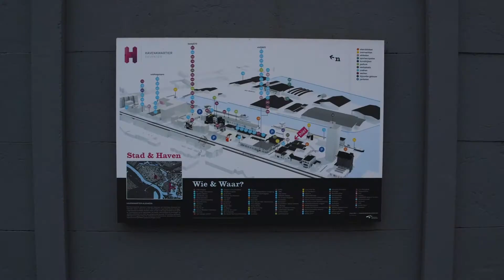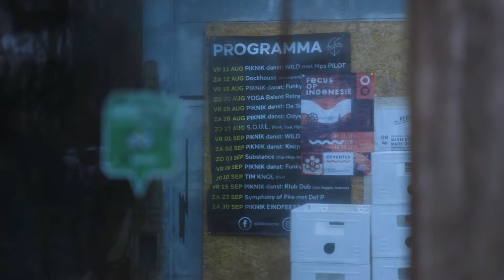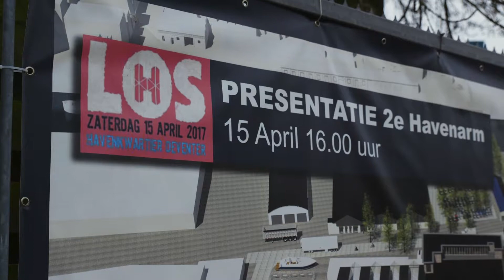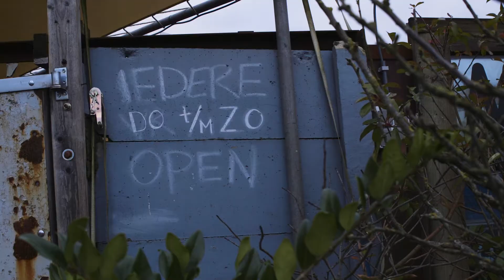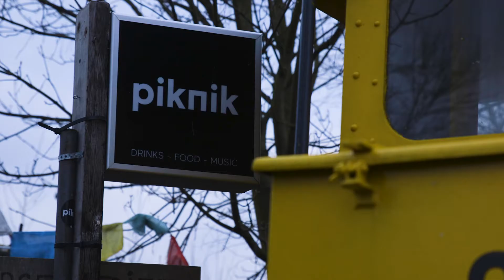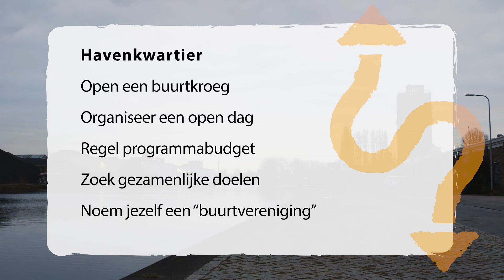Herbestemming Onbekend - Havenkwartier - Deventer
Havenkwartier – Deventer

“Het Havenkwartier is een karaktervol gebied waarin industrieel erfgoed, creatieve ondernemers, kunst en cultuur, horeca, bouwen en wonen gecombineerd worden met een nog werkzame binnenhaven.”

We spraken met pionier Albert Dedden van SpaceCowboys over de ontwikkeling van het Havenkwartier en welke stappen zij hebben gezet tot meer onderlinge samenhang. Dennis Platvoet vertelt over het succesvolle LOS Festival dat is ontstaan in het Havenwartier en Bart Folmer van zomerbar PIKNIK over het belang van een ‘buurtkroeg’. Daarnaast wordt duidelijk waarom het Havenkwartier steeds meer een normale woonwijk wordt.